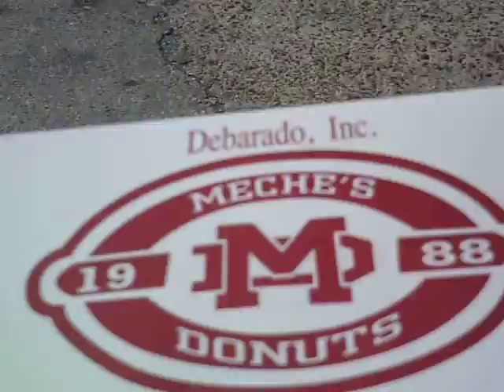The Dominoes 7 Show November 5, 2011 part 5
Dominoes 7 productions